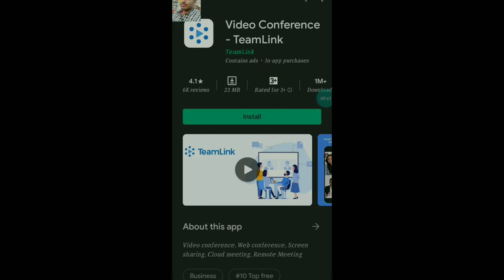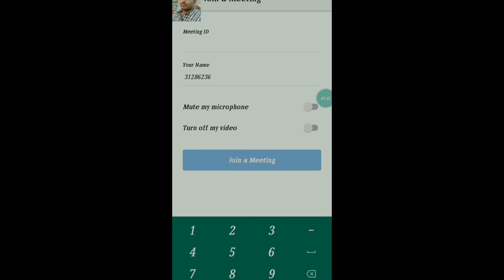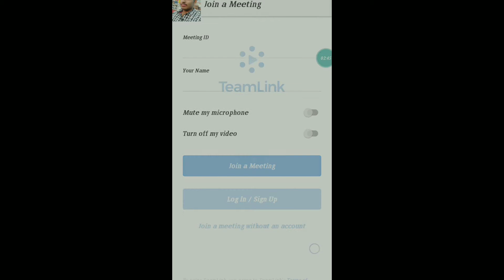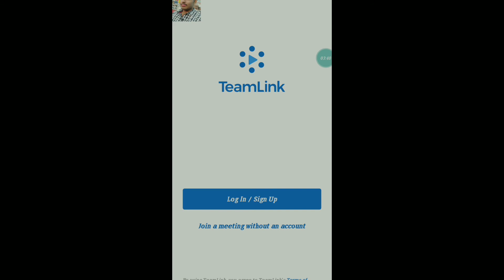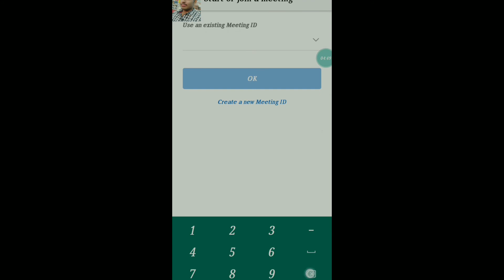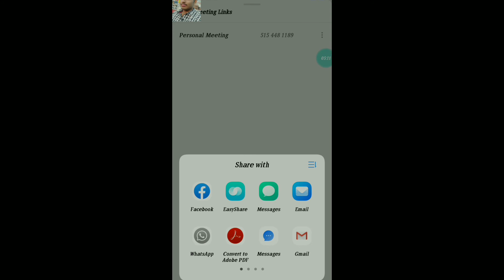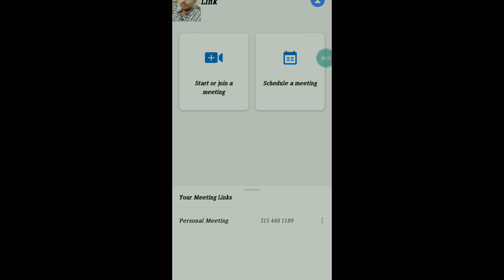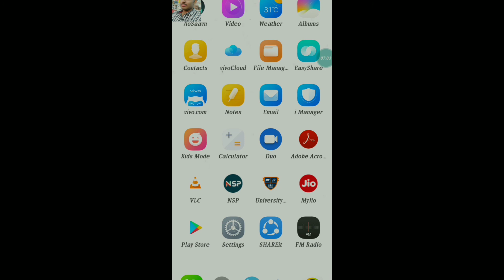How to use team link video conference app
This is a small video explaining about how to use steam link app in effective way.

in this video explained how to download the app how to use the app how to login or sign up how to schedule a meeting how to join a meeting and all other tools regarding the meeting.